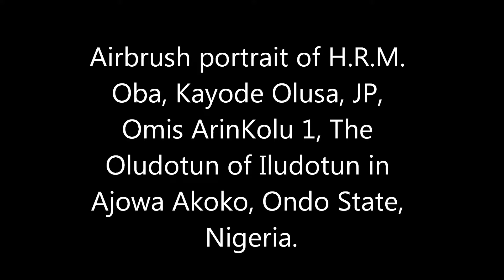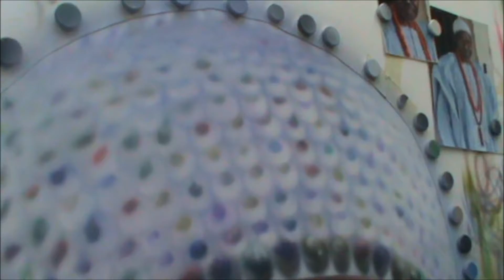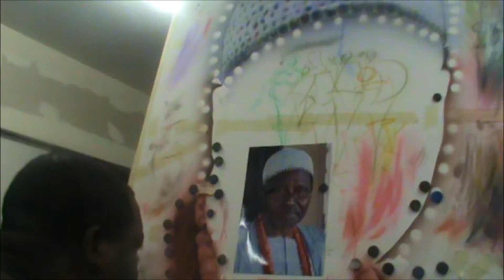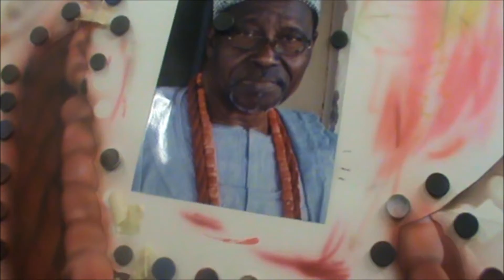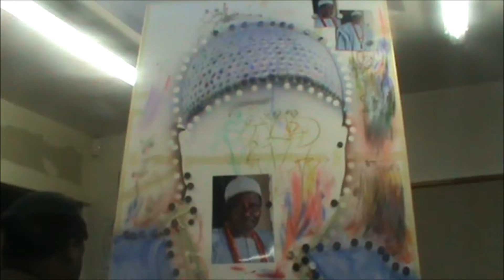Airbrush portrait of H.R.M. Oba Kayode Olusa, JP. By Babson Zotto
Airbrush portrait of H.R.M. Oba Kayode Olusa, JP, Omis Arinkolu 1, The Oludotun of Iludotun in Ajowa Akoko, Ondo state, Nigeria by babson Zotto